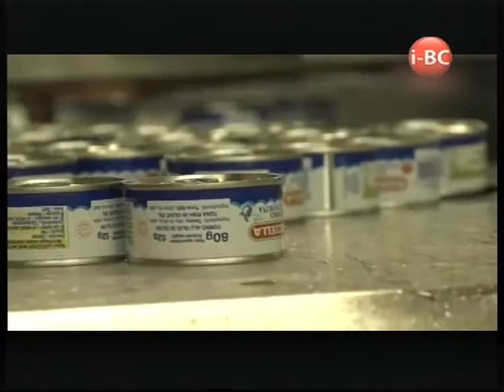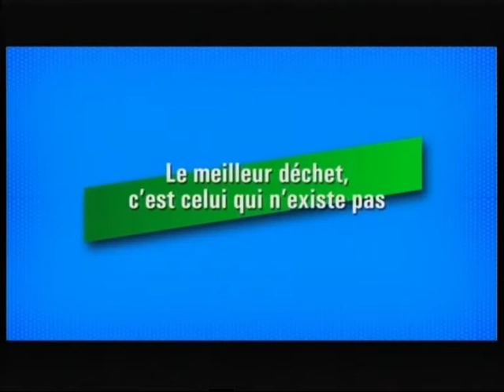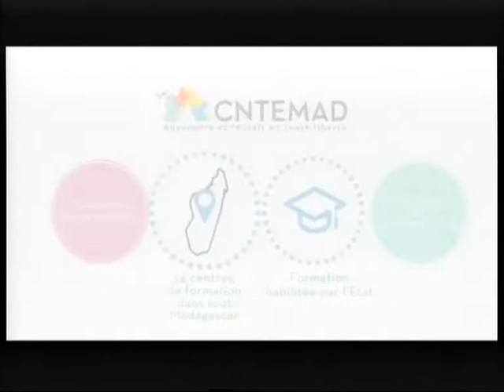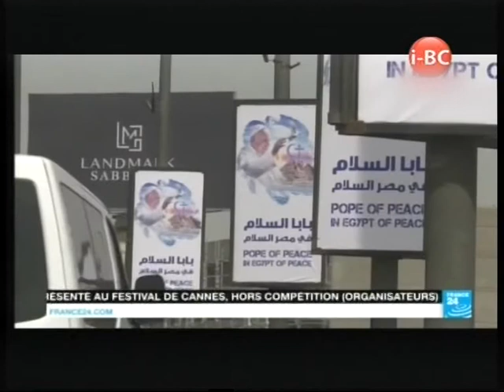I BC NEWS DU 28 AVRIL 2017